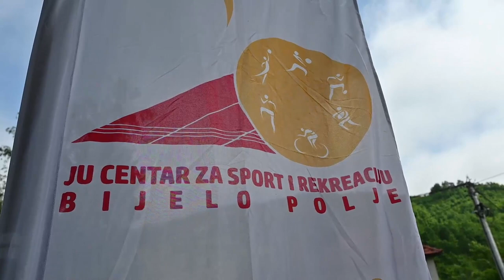Dan sporta i rekreacije - Lozna 2023 ( NVO ORION )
Dan sporta i rekreacije - Lozna 2023
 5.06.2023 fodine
Učenici su  kroz takmičenje druženje  pokazali da među njima ima talenata i da se u seoskim školama velika pažnja posvećuje sportskim aktivnostima, kazao je Vahidin Sijarić iz NVO Orion
Na sportskoj manifestaciji ,,Dan sporta i rekreacije – Lozna 2023" održanoj  na poligonu Osnovne škole ,,Rifat Burdžović Tršo" u Loznoj učestvovali su učenici šest škola.
Pored domaćina, nastupile su ekipe škola "21. maj" iz Goduše, "Šukrija Međedović" iz Godijeva, "Nedakusa", "Vuk Karadžić" iz Bistrice i "Milomir Đalović" iz Sušice. Đaci su se nadmetali u malom fudbalu, prevlačenju konopca, krosu i bacanju kugle.
– Ovo su tradicionalni susreti škola sa područja nekoliko sela, što je inače nastavak tradicije ranijih ,,Školskih susreta Sipanje".
Učenici su se kroz takmičenje družili i pokazali da među njima ima talenata i da se u seoskim školama velika pažnja posvećuje sportskim aktivnostima – kazao je Vahidin Vaho Sijarić, predsjednik Organizacionog odbora, u ime NVO "Orion", uz podršku kolega nastavnika iz svih škola učesnica.
 Medalje su osvojili  :

Kugla-dječaci: 1. Gavrilo Minić (11,95 m) "Vuk Karadžić" Bistrica
2. Salko Erović (10,78 m) "Rifat Burdžović Tršo" Lozna,
3. Asmir Ećo (10,2m) "Milomir Đalović" Sušica.
Djevojčice kugla:
1. Andrea Gogić (8,43m) "Vuk Karadžić" Bistrica
2. Amra Hubanić (8,3 m) "Nedakusi" Nedakusi
3. Neila Ličina (7,65m) "Milomir Đalović" Sušica.

Kros dječaci:
1. Ervin Višnjić "Rifat Burdžović Tršo" Lozna
2. Edis Hasanagić "Rifat Burdžović Tršo" Lozna
3. Ernes Mehović "21. maj" Goduša.
 Djevojčice kros:
 1. Anita Zoronjić "Vuk Karadžić" Bistrica
 2. Magdalena Radović "Rifat Burdžović Tršo" Lozna
3. Emra Pilica "Vuk Karadžić" Bistrica.

Nadvlačenje konopca:
1. OŠ "Rifat Burdžović Tršo" Lozna
2. OŠ "Milomir Đalović" Sušica
3. "Nedakusi" Nedakusi.
 Mali fudbal:
1.OŠ "Rifat Burdžović Tršo" Lozna
 2. "Vuk Karadžić" Bistrica.

Sijarić je istakao da su za tri prvoplasirana đaka u svim disciplinama dodijeljeni pehari, medalje i diplome.
– Podržavamo sve što škole urade kad je sport u pitanju i želimo da se što više djece bavi sportom, da promovišu zdrave stilove života i kroz život uspješno koračaju.
Cilj nam je da ova manifestacija postane tradicionalna i da u njoj učestvuju sve škole sa područja opštine pa i šire – kazao je Marko Maslovarić.
Osnovci iz Godijeva, Goduše, Lozne, Sušice, Nedakusa i Bistrice bodreni navijanjem svojih drugova, radnika škola i mještana, na pravi način su prikazali sportsko umijeće, vještinu i spretnost.

– Veliku podršku dobili smo od Marka Maslovarića, direktora Centra za sport i rekreaciju i Školskog sportskog saveza, zbog čega smo im zahvalni, kao i kolegama Safetu Kadušiću i Adnanu Hasiću – istakao je Sijarić.

U ime domaćina učesnike na sportskom defileu je pozdravio Ajan Mucević, direktor osnovne škole u Loznoj, poželivši im lijep boravak u ovom živopisnom kraju, dok je Marko Maslovarić, direktor JU Centar za sport i rekreaciju, koji je podržao manifestaciju, predao školama po nekoliko fudbalskih lopti, naglašavajući da je zadovoljstvo biti sa učenicima i nastavnicima na ovako lijepom druženju kroz sportske igre.

Foto  i  video ,, ADE MIX DOO ''